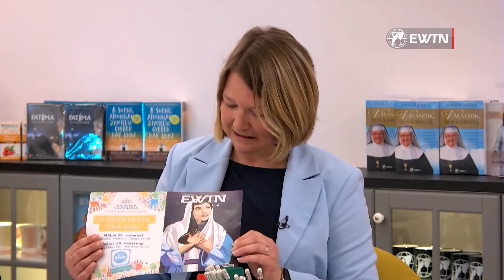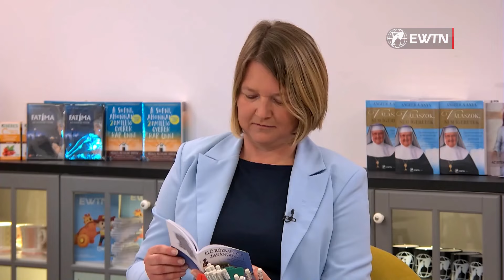Élő rózsafüzér zarándoklat - Boldvai József - 2024.04.17. - Délelőtt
Boldvai Józseffel, a május 11-i Élő rózsafüzér zarándoklat egyik szervezőjével az immár 17. alkalommal megrendezésre kerülő imádságos zarándoklatról beszélgettünk.